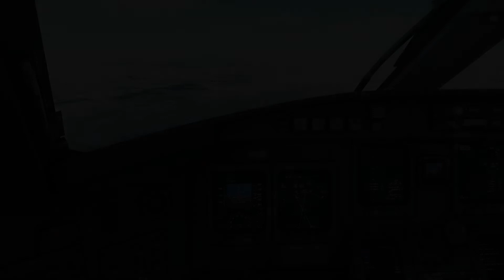MSFS 2020 - Takeoff from Stockholm Arlanda and landing in Gällivare, Nordica CRJ700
Microsoft Flight Simulator 2020 - Nordica Bombardier CRJ700 flight from Stockholm to Gällivare.

Replay using Flight Recorder.